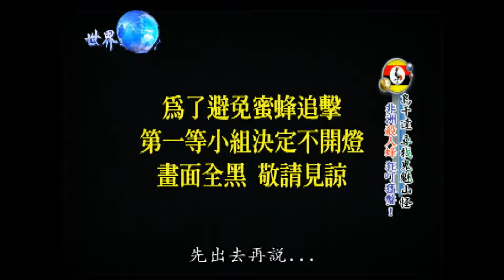【烏干達】攻擊力破錶非洲殺人蜂 暗夜叢林突襲採蜜｜《世界第一等》433集精華版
世界第一等 433集 烏干達精華版
非洲化蜜蜂，俗稱殺人蜂，是西方蜜蜂的一個亞種，人為不經意的情況下產生的雜交種，性情兇暴，分布於南美洲、中美洲與美國南部。

更多《世界第一等》精彩內容